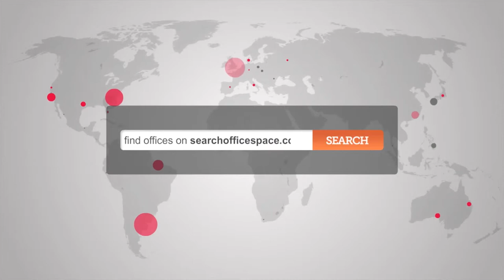London Office Space - Grinstead Road- SE8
The business centre comprises 18 self-contained units which range in size from 634sqft to 2,648sq ft. Rental prices are offered on flexible terms at an extremely cost-effective rate.

Amenities include 24 hour access, Kitchen and toilet facilities per unit, large on-site car park, passenger lift, and designated centre manager.